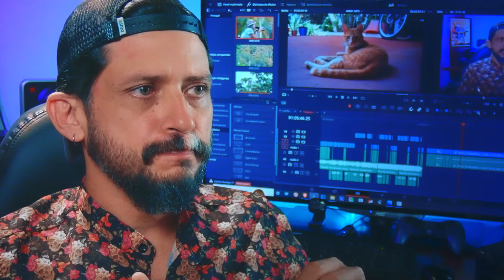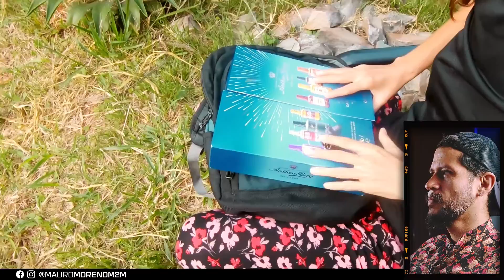DEBIDO AL COVID, SU NAVIDAD EN ENERO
Debido al COVID-19 que sufrimos, yo en Noviembre y ella en Diciembre, sólo su regalo de navidad se lo pude dar casi al final de Enero y esta fue su reacción al ver sus binoculares Bushnell

GRABADOR AUDIO:

GRABADOR VIDEO: